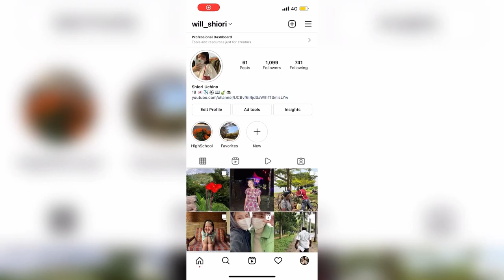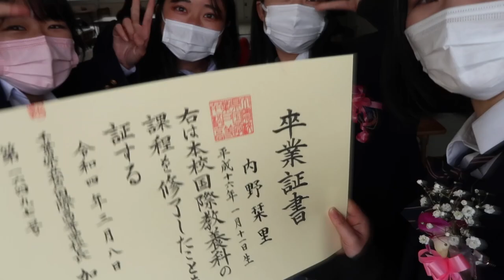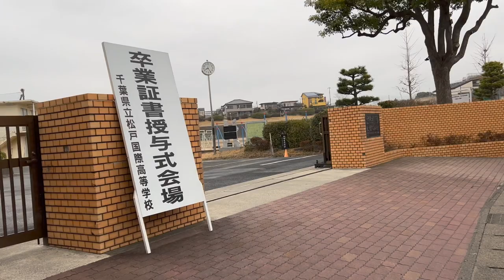Japanese High School GRADUATION in 2022 (vlog)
hey guys!! welcome to my happy graduation vlog :)
my high school life was just awesome and I'm excited to shear the memories with you guys, I really hope you can enjoy watching this vlog!
! LISTEN !
I'm gonna do Q&A about me and Japanese school so please leave your comments in this video :D love you guys so much xxx